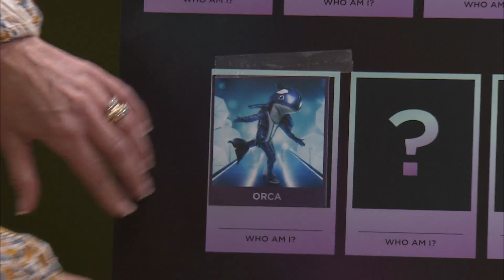Ozarks FOX AM-Masked Singer Wild Card Round-03/25/21